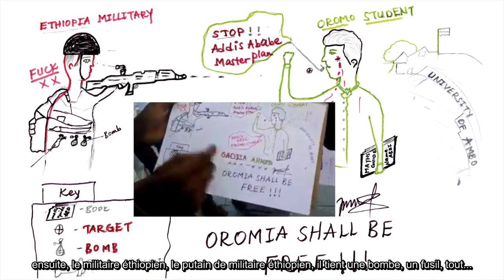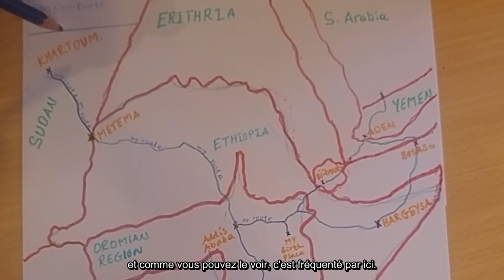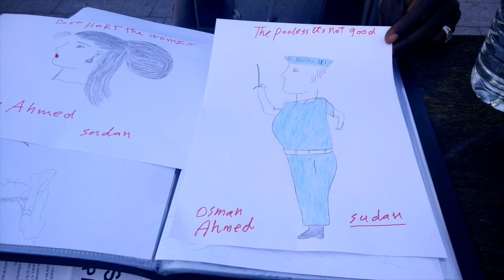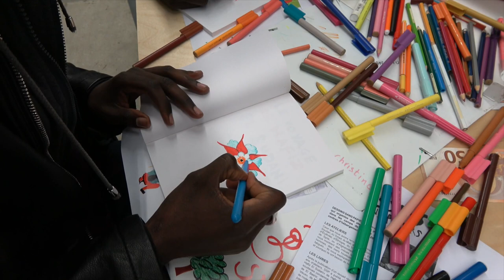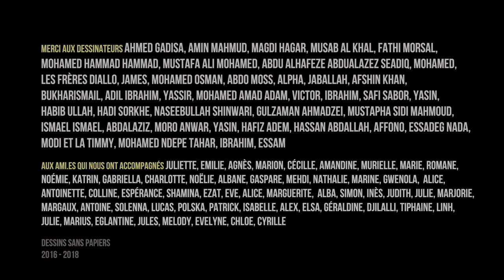DESSINS SANS PAPIERS 2016-2018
Dessins Sans Papiers est un collectif qui organise des ateliers dans des camps de réfugiés et des centres d’hébergement. Ce film réunit des vidéos tournées au téléphone depuis 2016. DSP publie aussi des livres  pour passer les frontières et partager des histoires que tout le monde peut comprendre.

DSP
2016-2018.